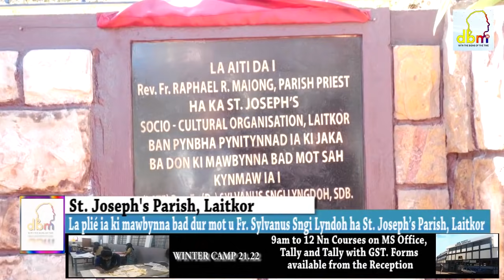La plié ia ki mawbynna bad dur mot u Fr. Sylvanus Sngi Lyngdoh ha St. Joseph’s Parish, Laitkor